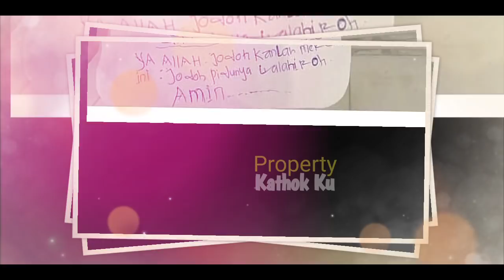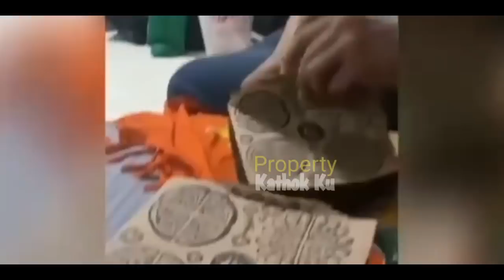Lesti Billar Hari Ini SAH ⁉️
Lesti Billar Billar Hari Ini SAH ⁉️

Jangan Lupa: _
Thankz!!..